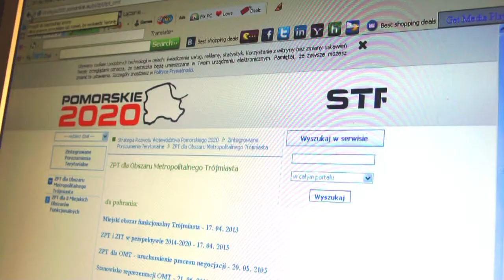Zintegrowane Porozumienie Terytorialne 24STAROGARD.PL